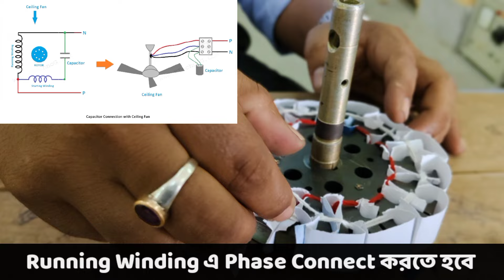How To Rewind 14 + 14 Slots 12 mm Ceiling Fan | 14 + 14 Slots Ceiling Fan Winding Practical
Hi ! I am Sudipta Banik , owner of this channel . Welcome to my Electrical Study Related YouTube channel " SUDIPTAS ELECTRICAL ACADEMY " .

About This Video :
In this video I have shown how to rewind 14 + 14 Slots 12 mm Ceiling Fan . 14 + 14 Slots Ceiling Fan Winding Practical is shown here clearly.  Have also explained 14+14 ceiling fan winding data 12 mm
usha ceiling fan data.

To get the perfect knowledge go through the full portion of the video without skipping.

After seeing this video if you have any queries please leave your valuable comments in comment box below .🙏

Yours Search Queries :
How To Rewind 14 + 14 Slots 12 mm Ceiling Fan
14 + 14 Slots Ceiling Fan Winding Practical
14+14 ceiling fan winding data 12 mm
14+14 ceiling fan winding data 12 mm
14 + 14 slots celling fan winding practical
14 slot ceiling fan winding process
7+14 slot ceiling fan winding
6+12 slot ceiling fan winding
14 slot ceiling fan winding data
14 slot ceiling fan winding data high speed
14+14 ceiling fan winding data 12mm
14 + 14 slots 12 mm ceiling fan winding data
12+12 coil ceiling fan winding data 14mm
12+12 slot ceiling fan winding data 12mm 48 inch
14+14 ceiling fan winding data 17mm
14+14 ceiling fan winding kaise Karen
14+14 ceiling fan winding kaise karte hain
14+14 ceiling fan winding kaise Kiya jata hain
14+14 ceiling fan winding kaise hota Hain
14+14 ceiling fan winding kivabe korte hoy
14+14 ceiling fan winding kivabe kore
14+14 ceiling fan winding kivabe Kora jay
16+16 ceiling fan winding data 18mm
6+6 ceiling fan winding data 15mm
12+12 coil ceiling fan winding data 16mm
12 + 12 ceiling fan aluminium winding data
12+12 coil ceiling fan winding data 10mm
14 coil ceiling fan winding data
14 + 14 15mm ceiling fan winding data
12 slot mini ceiling fan winding data
14+14 coil ceiling fan winding data aluminium
6+6 ceiling fan winding data 12mm
14 slot 15mm ceiling fan winding data
14 14 slot ceiling fan winding data
6+6 ceiling fan winding data copper
ceiling fan 12 + 12 winding data
6+6 slot ceiling fan winding data
7+14 slot ceiling fan winding
7+7 coil ceiling fan winding data
8+8 slot ceiling fan winding data
8 slot ceiling fan winding data

Thanking You Foe Visiting My Channel and Watching This Video.🙏